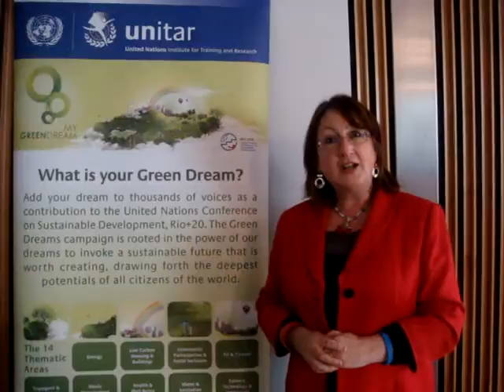Annabelle Ewing MSP, Scottish National Party for Mid Scotland and Fife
Annabelle Ewing's Green Dream is that each individual locally and globally accepts greater responsibility for the protection of our planet.